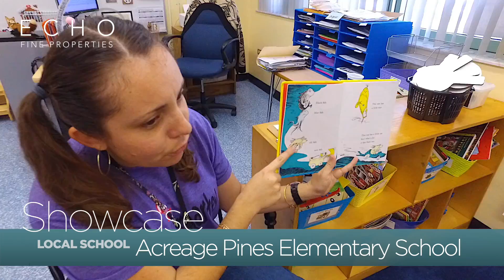Echo Fine Properties Showcase: Acreage Pines Elementary School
One of the best kept secrets in Palm Beach County!

Agent Nafeeza Singh takes us to Acreage Pines Elementary School to show us what makes this school so special...

1 of only 2 elementary programs that offer a biomedical & vetrinary technology program...

Gives students a unique perspective on science & jobs of the future...

National Demonstration School of Rigor...

Challenges students to dig deeper on why they came up with an answer...

Numerous clubs & organizations including the 4-H club with award-winning chickens...

Small neighborhood school with family/community atmosphere!

What's Your Florida Home Worth? Check Out Your Home's Value?